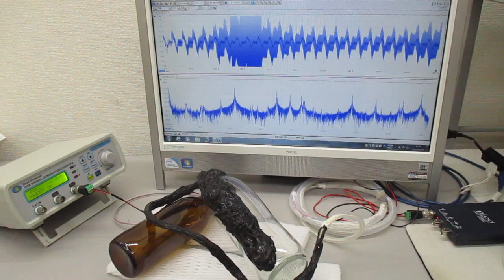ガラス瓶を利用した超音波制御システム（超音波システム研究所）